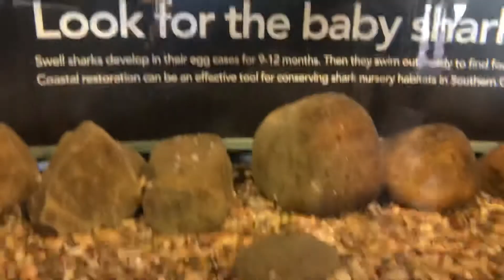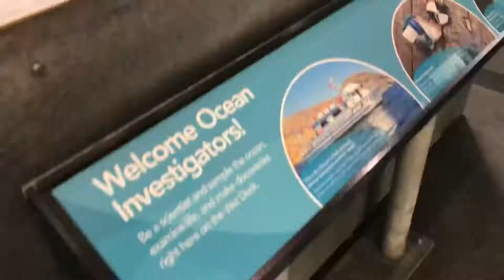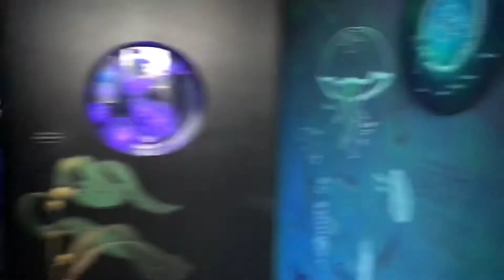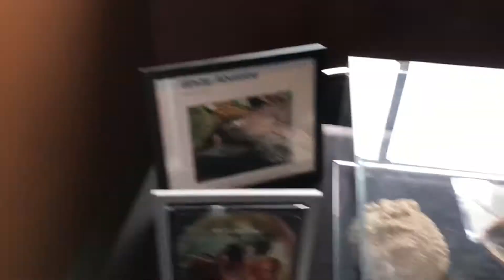Field Trip to Santa Barbara Sea Center | Homeschool Adventures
Recently we visited the Sea Center on Stearns Wharf in Santa Barbara, CA. It's a great little spot to check out and learn about the local sea life. Masks and social distancing required, but no reservations necessary. You can learn more about the Sea Center on their

//CAMERA GEAR I USE:
Lav Mic
Mini tripod/selfie stick
Ring Light
Mini Ring Light